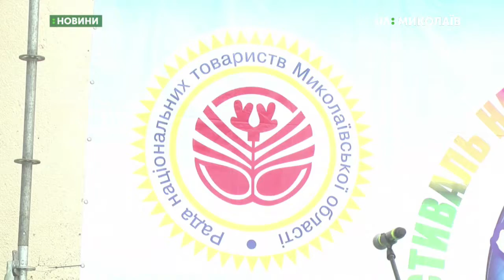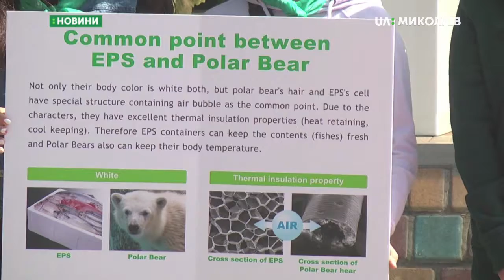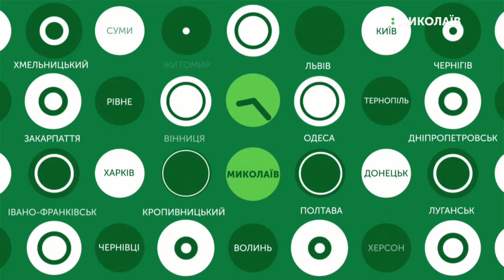30.09.2019. Новини. 13:30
Новини
Інформаційна картина дня (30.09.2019) поглядом кореспондентів телеканалу UA: Миколаїв (випуск новин — 13:30):
- Фестиваль національних культур “Дружба” відбувся у Миколаєві;
- У зоопарку відбулася акція «Захистимо білих ведмедів»;
- Муніципальний футбольний клуб «Миколаїв» не набрав жодного залікового балу в 11 турі Першої ліги.